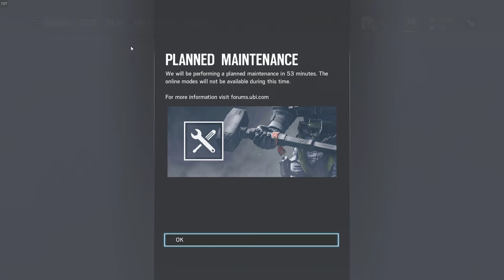Tom Clancy's Rainbow Six Siege Foot Shot for the win